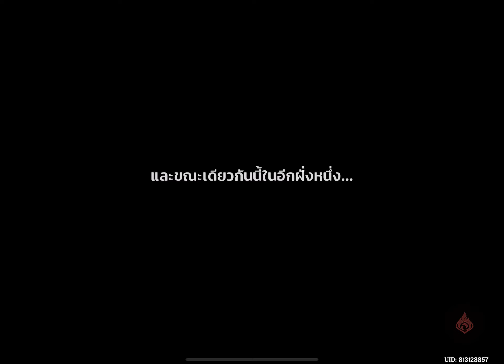Spiral Abyss Floor 11 Complete [Genshin Impact 3.8]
Very easy than 3.7 abyss nightmare